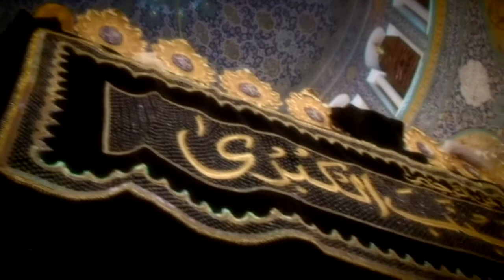قحطان البديري - وين أهل الحمية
قحطان البديري
قصيدة وين أهل الحمية
الشاعر واثق العيساوي
إنتاج تسجيلات حسينية آل بوحمد و قناة الأوحد الفضائية